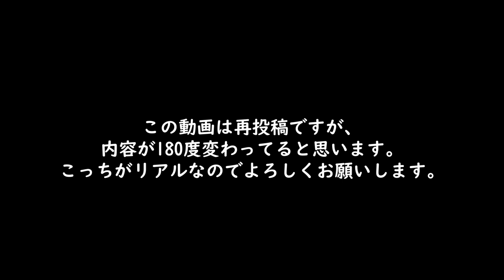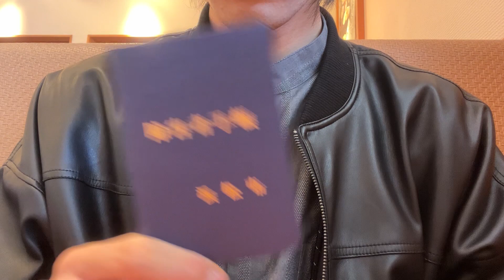悲しい出来事が起きました。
チック症で体が勝手に動きます。
障害と共に生きる、ありのままの姿を発信しています。
見た人が前向きになれるようなコンテンツを作れればなと思っています。

【チック症とは】
不規則で突発的な体の動きや発声が、本人の意思とは関係なく繰り返し起きてしまう疾患。

【僕の症状一覧】
白目をむく、顔しかめ、首振り、頭を叩く、肘ドン、中指を立てる、隣の人をチラチラ見る、奇声をあげる、舌打ち、などなど。

案件や依頼などはこちらのメールアドレスにお願いいたします！！

【タカハシのこれまで】
1999年生まれ、静岡県浜松市出身。
小学校二年生の時に、チック症を発症。
小学、中学時代は軽い症状のみであったが、高校受験のハードな勉強によるストレスでチック症が悪化。音声チックや、強迫性障害、不安障害なども出現するようになる。
高校入学後、授業や部活動の忙しさ、人間関係のもつれなどから適応障害になる。
地獄の高校、浪人時代を経て大学に進学。
大学三年生の時にYouTubeで、持病であるチック症の発信を始める。
YouTubeが予想以上の反響を呼ぶ。
たくさんの方からの共感や応援を受け、病気への向き合い方が少しずつ変わる。
YouTube活動を通して様々なことを経験する。
大学卒業後、上京、就職、転職。
現在もYouTube活動を続けている。